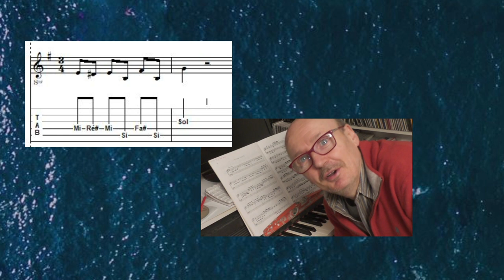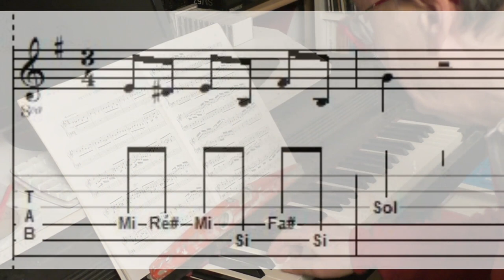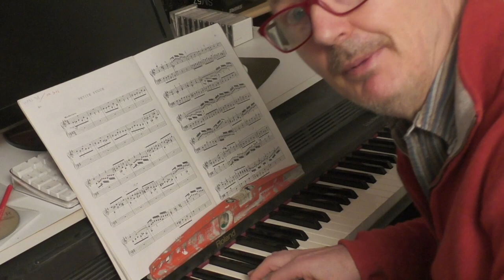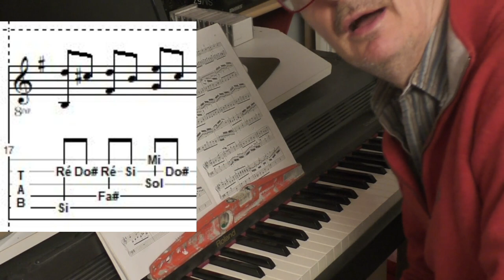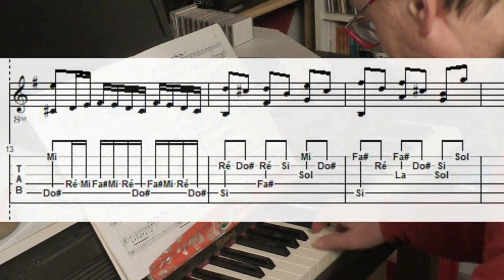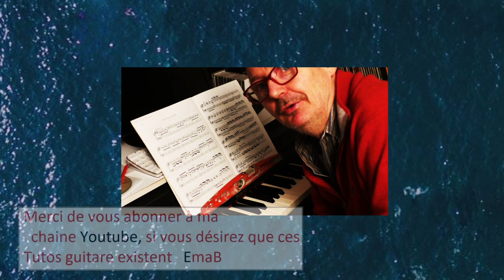La vie de Musicien Déchiffrage en PIANOTE avec TablEdit 29 03 2020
TablEdit(TEFview) permet une visualisation PIANOTE, outil idéal pour découvrir le piano en Clé de Sol, soit la main droite. Le nom du son écrit sous la portée permet de découvrir le Solfège en douceur. Attention, ça ne résoud pas le problème du Solfège rythmique. Quelques mesures d'une petite Fugue de JC Bach à déchiffrer reste pour moi une bonne école. EmaB